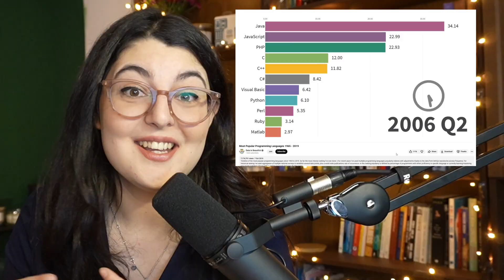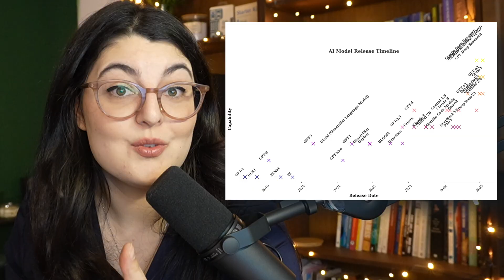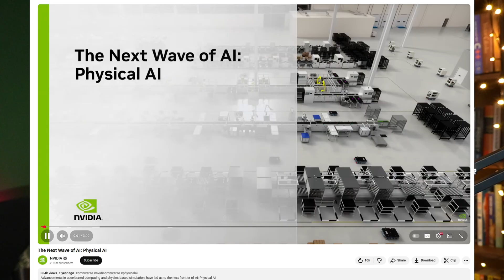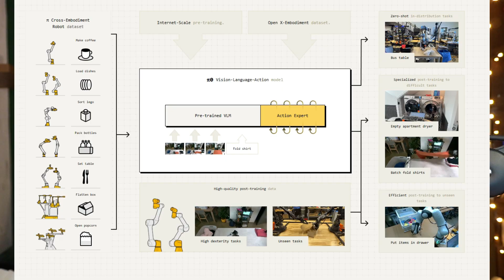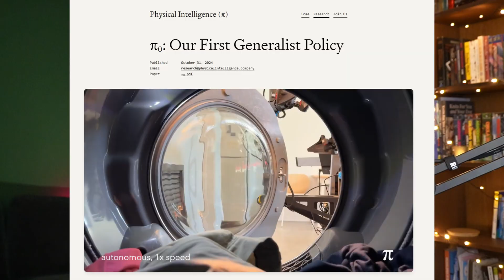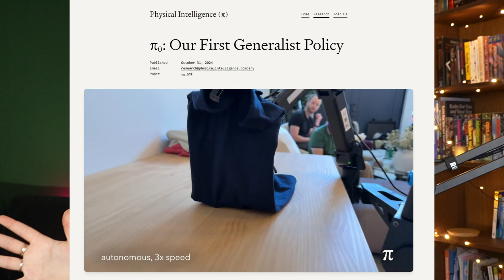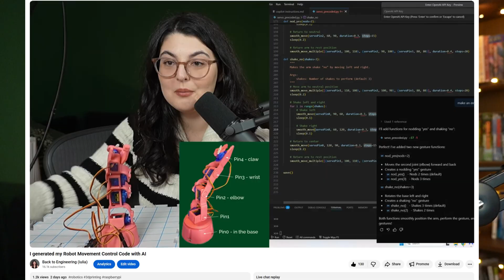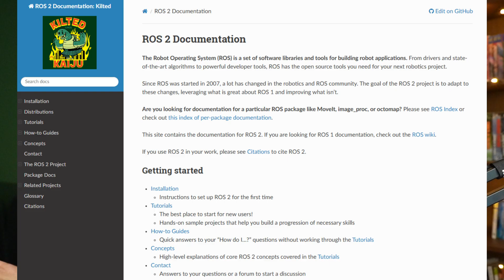Why I would go all in on Robotics & AI in 2026 - BEST future career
If you’re looking for future proof skills and want to be ready for the “next big thing” - this is it!
Putting together the best of data science & AI with the amazing potential of robotics and automation!

Bringing the breakthroughs of LLMs into Robotics will greatly improve and advance what we can achieve with Physical AI. Automatic movement control and adapting to new environments with a reduced need for simulation data is just the beginning of the exciting new capabilities we can develop for the robots of tomorrow.

00:00 What is happening in the tech field??
00:49 Tech is moving too fast!
01:45 The missing use cases and value
02:47 Still something to be excited about?
03:06 Physical AI - tech titans already talking about it
03:36 The best of LLMs - and their next evolution
04:00 VLA - vision language action models
04:37 The state of Robotics - current challenges
05:07 Environment processing & learning for robots!
05:45 AI + Robots
06:06 Don’t we already have humanoid Robots?
06:50 Foundational Models - Pi0
07:20 Folding laundry over chatbots!
07:40 Helping humanity over automation
07:50 How to get started?
08:05 Future-proof skills to learn (math, programming)
08:35 Data science, computer vision, NLP, electronics
09:05 Incremental steps - structured learning
09:40 LeRobot - open source AI models & data
10:20 NVIDIA free training
10:35 ROS2
10:45 Products on the market
10:50 Don’t fall for the humanoids!
11:15 Learn critical thinking for the future!

Follow iulia on:
Instagram for behind the scenes